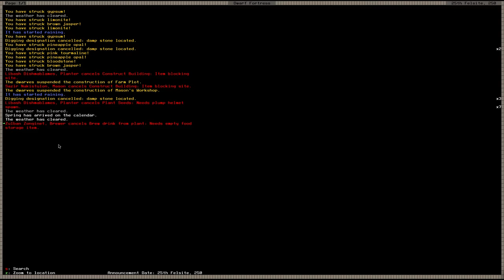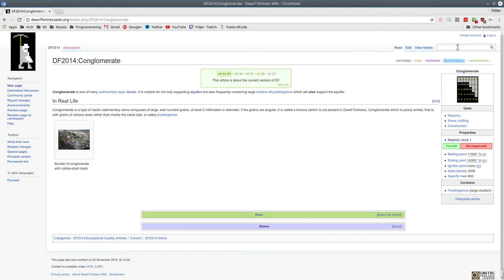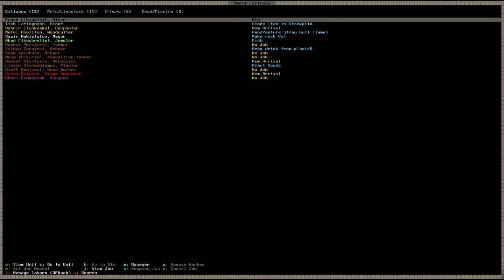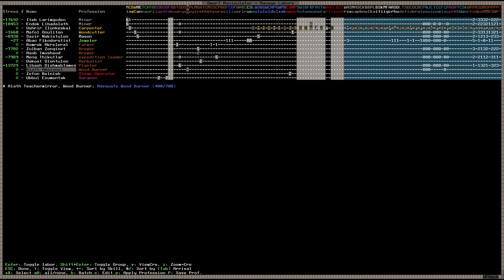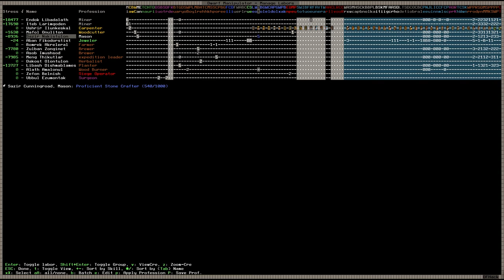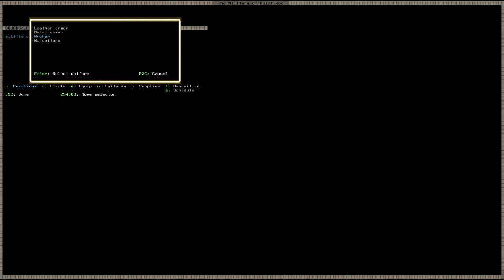Let's Learn: Dwarf Fortress (05) - Dormitory, Advanced Designations, Basic Military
Finishing off this "A - B then C" tutorial series with how to make a dormitory, how to use more advanced designations and how to make a rudimentary military force.

Intro music is "Abadis Forest" by LittleVMills used with permission.

Outro music is "No Regret (ft Chris Gordon)" by Zircon Music

Support great music! Go buy their albums!